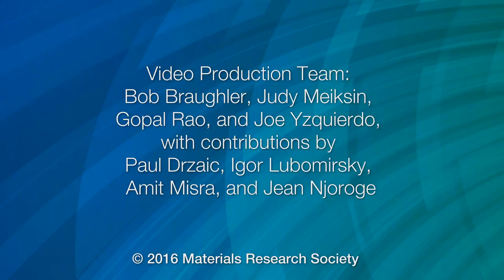MRS Bulletin Material Matters | Stephen Forrest on materials innovation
“We do not have the totally functional innovation ecosystem that we really need.”

MRS Bulletin’s Paul Drzaic talks with Stephen Forrest, the Paul G. Goebel Professor of Engineering at the University of Michigan. Forrest is co-founder or founding participant in several companies, including Sensors Unlimited; Epitaxx, Inc.; NanoFlex Power Corp. (OTC: OPVS); Universal Display Corp. (NASDAQ: OLED); and Apogee Photonics, Inc., and is on the board of directors of Applied Materials and PD-LD, Inc. He received the MRS Medal in 1999 for his pioneering contributions in optoelectronic applications. The interview took place at the 2016 MRS Spring Meeting in Phoenix.